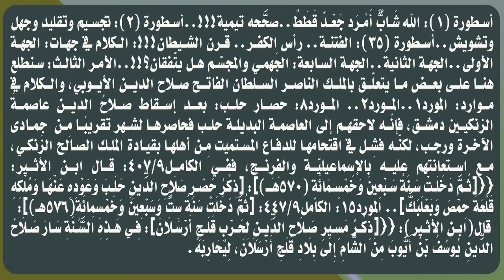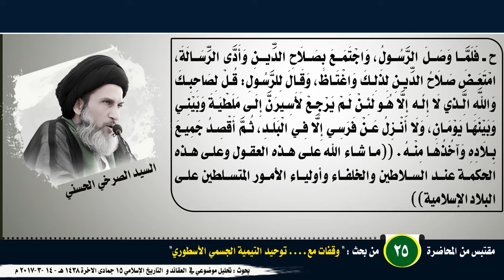فاقدو الأخلاق يقحمون المسلمين في الحروب من أجل مغنية وخلاف عائلي !!!